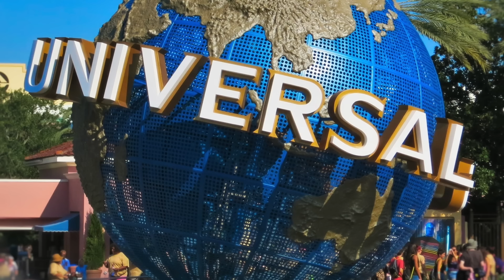Interview w/ Jenny Nicholson: "Intellectual Property Challenge"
Check out Jenny's channel!

Jenny Nicholson joins Kevin on the Defunctland Podcast to discuss everything theme parks. Kevin also challenges Jenny to the first ever Intellectual Property Challenge.